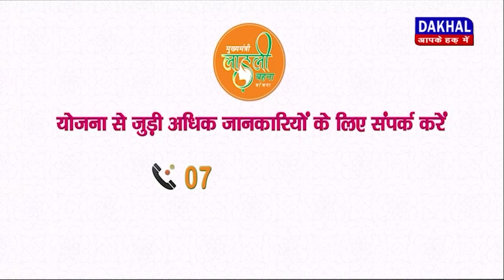DAKHAL NEWS हवाई जहाज से तीर्थ यात्रा,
हवाई जहाज से तीर्थ यात्रा,
ऐसा करने वाला ये पहला राज्य

news
madhyapradesh news
today news
shivraj singh chouhan
politics news